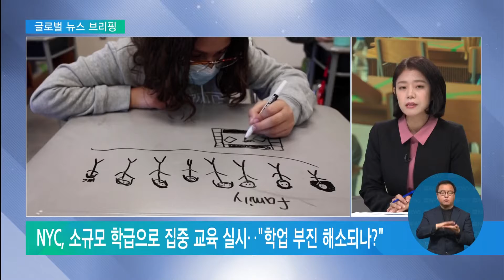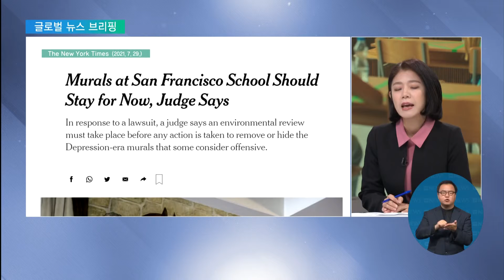2021. 08. 03. NYC "학급 쪼개기로 학습 부진 해소한다"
2년째 이어진 코로나 여파에 미국에서는 학생들의 학업 부진이 계속되고 있다는 소식, 어제 글로벌 뉴스를 통해 전해드렸는데요.

이와 관련해 뉴욕시가 학업 부진이 더 심각해지는 것은 막아보겠다며 새로운 대안책을 들고나와 주목받고 있습니다.

관련된 이야기, 오늘 글로벌 뉴스 브리핑에서 자세히 들어보겠습니다.

길금희 기자, 뉴욕시가 새롭게 제시한 게 학급 과밀 해소인데, 어떤 방식으로 과밀화를 해소하겠다는 겁니까?

길금희 기자
예산을 적극적으로 투입해서 기존의 학급을 학습 효과를 최적으로 낼 수 있는 더 작은 단위로 쪼개기로 한 겁니다.

이른바 소수정예 교육을 실시하기로 한 건데요.

유치원에서 2학년까지를 대상으로 시범 실시하겠다고 전했는데 이와 관련해 연방정부의 코로나 구제 지원책으로 신규 교사들을 더 많이 고용하겠다는 세부 계획도 함께 발표했습니다.

일자리 창출 효과도 함께 기대할 수 있겠는데요.

그런데 문제는 임시직일 가능성이 높다 보니 대부분 기간제 교사를 채용하지 않겠습니까?

길금희 기자
관련해서 전문가들이 우려하는 부분이 바로 그 부분인데요.

뉴욕시는 우선 2억 5천만 달러를 들여 2,500명의 교사를 새롭게 고용한다고 밝혔지만, 이들 교사가 전부 정규직이 될 거라고는 언급하지 않았습니다.

하지만 지금 우선적으로 고려해야 될 부분은 학생들의 학업 부진을 만회하는 일이기 때문에 교장들이 다양한 종류의 직원을 채용하는 것은 불가피하다는 입장인데요.

코로나 여파가 장기화되고 있는 만큼 기간동안 교사들의 처우개선에 대한 부분도 충분히 고민해야겠습니다.

이런가 하면 미국의 한 고등학교에서는 학교에 있는 벽화를 두고 교육계가 시끄럽다고요?

길금희 기자
네 미국이 가진 뼈아픈 과거 중 하나는 바로 아메리카 원주민 학살 사건이죠.

미국에선 지우고 싶은 노예제의 역사가 그대로 드러나는 사건인데요.

이 원주민 학살이 생생하게 묘사한 벽화가 학교에 오랜시간 자리하면서 결국 법적 분쟁까지 가게 됐습니다.

빅터 아르노토프가 1930년대에 그린 "워싱턴의 삶"이란 이 벽화는 초대 대통령인 조지 워싱턴을 노예 소유주로 묘사해 아메리카 원주민 학살을 적나라하게 드러냈다는 평가를 듣기도 했는데요.

수십 년째 학교 입구를 지배했지만 교육상 좋지 않다는 의견과 함께 제거하자는 목소리가 커졌고 결국 법적 분쟁까지 이어지게 됐습니다.

판결도 나온 겁니까?

길금희 기자
최근 법원은 환경 검토 없이는 벽화를 제거할 수 없다면서 '불허' 판결을 내놓았습니다.

판결을 두고도 찬반 논란은 뜨겁게 가열되고 있는데요.

부모와 학생을 포함한 비평가들은 고등학생들이 노예가 된 아프리카계 미국인과 아메리카 원주민에 대한 벽화의 묘사가 인종 차별주의를 더욱 조장할 수 있다고 우려하는가 하면, 다른 한쪽에서는 오히려 백인 우월주의에 젖은 과거의 민낯을 벽화를 통해 재조명하자는 의견도 나오고 있는데요.

또 벽화를 남겨두는 일은 역사를 반성 없이 지우기보단 제대로 마주하는 의식이 될 거라는 목소리도 있습니다.

타협 없는 공방은 지금도 계속되고 있는데요.

판결에 재점화된 벽화 제거 논쟁은 한동안 계속될 전망입니다.

마지막 주제로 가보죠.

도쿄 올림픽 소식이네요?

코로나 여파에 말도 많고 탈도 많지만 오늘도 많은 경기들이 예정돼 있죠.

메달 이야기를 준비했다고요?

길금희 기자
최근 열리고 있는 도쿄 올림픽, 우리 선수단이 활약해 준 덕에 더욱 화제가 되고 있죠.

CNN은 지난 29일 보도에서 올림픽 선수들이 그토록 열망하는 메달에 대해 국민들이 가장 궁금해하는 내용들을 풀어냈는데요.

가장 많이 들어온 질문 뭐였나 살펴봤더니, 왜 메달을 딴 선수들은 항상 메달을 한 입 베어 무는 시늉을 할까?라는 질문이 가장 많이 달렸다고 하는데요.

이에 대해 국제올림픽역사인학회 관계자는 "기자와 언론을 위해 선수들이 상징적인 사진을 시도했던 게 어느 순간 전통처럼 내려오는 것 같다"고 말했습니다.

이 밖에도 메달을 각자 어떻게 보관하냐는 질문도 많았다는데요.

이를 두고 선수들도 다양한 답변도 내놓았는데, 코로나로 락다운에 들어가며 집에서 뜨개질을 익힌 한 선수는 자신이 만든 주머니에 보관하고 있다고 자랑하기도 했고요.

미국대표팀의 한 축구선수는 자신만이 알고 있는 냄비와 프라이팬 사이에 몰래 넣어놨다며 그곳이 제일 안전하다고 답하기도 했습니다.

네, 길금희 기자 수고했습니다.